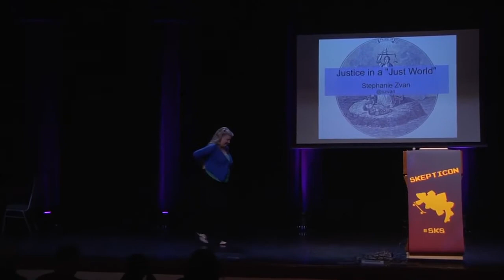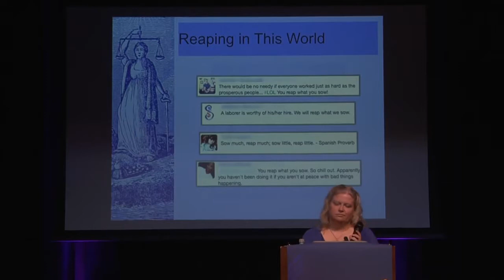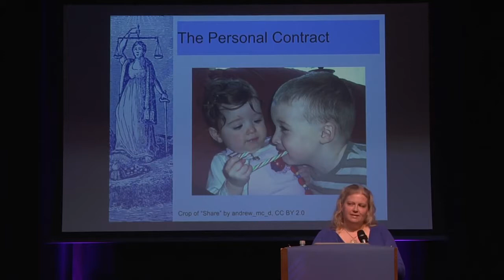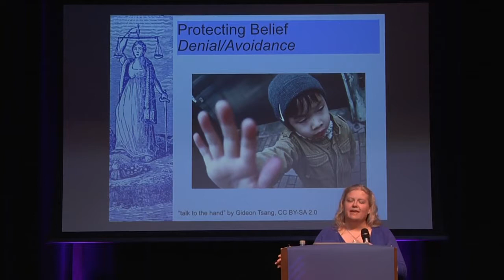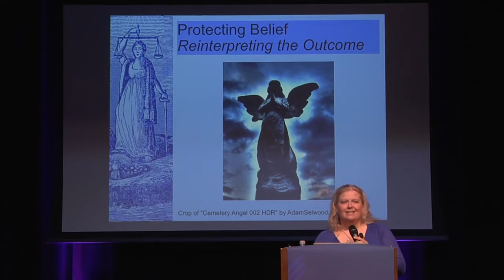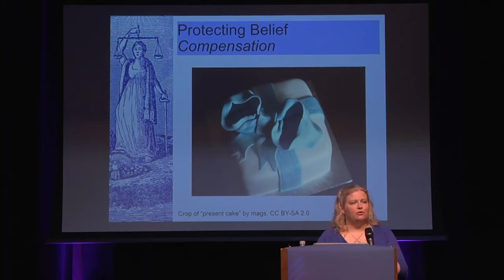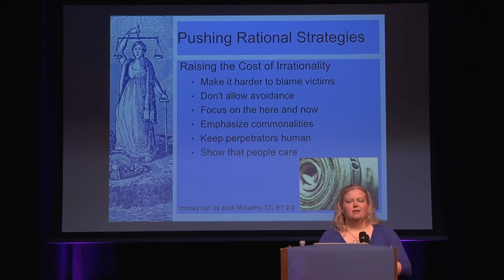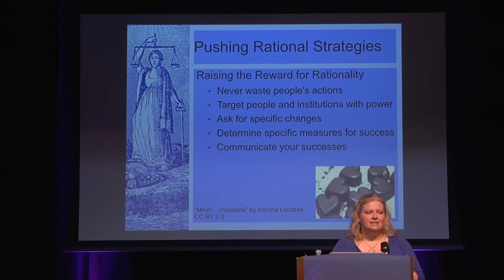Justice in a Just World Stephanie Zvan Skepticon 8